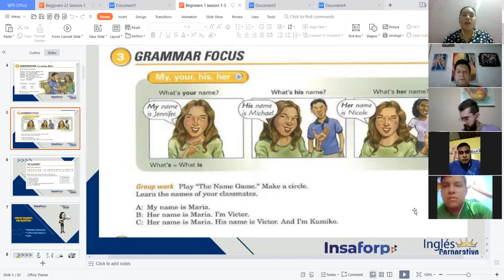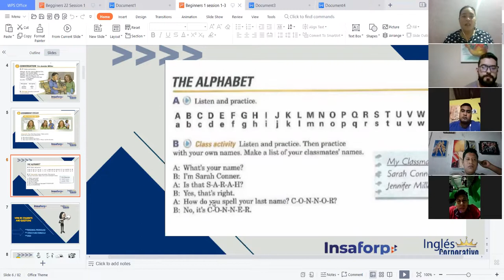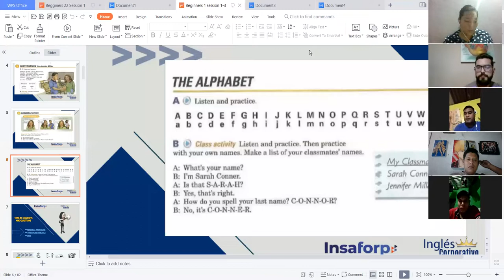Ingles Corporativo-Verb Be Part 1 - VideoConference 2